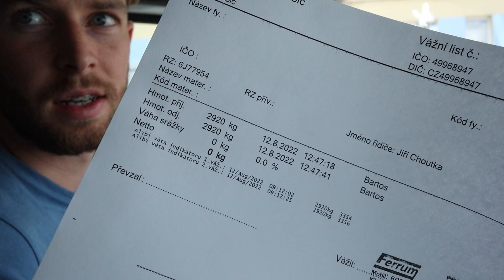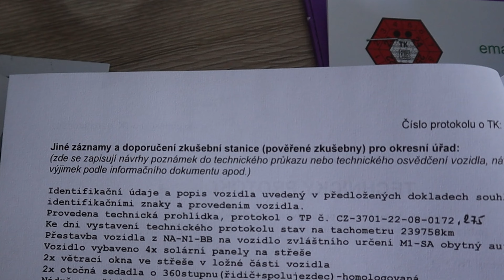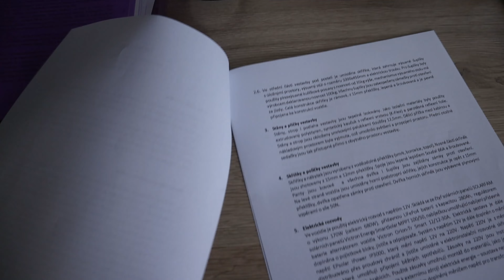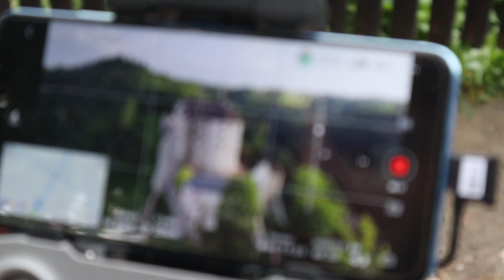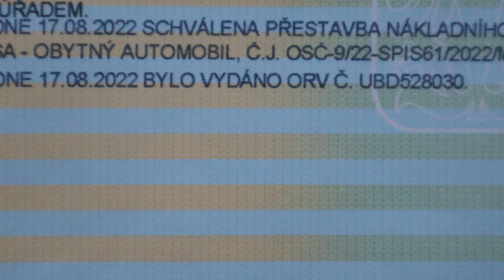Přepis Dodávky na Obytný Vůz - podrobně vysvětleno | Přestavba Ducato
⭐Zde naleznete Technickou zprávu a další dokumenty, které jsme potřebovali k přestavbové TK. Je to také způsob, jak nás můžete podpořit a získat tak přístup k unikátnímu obsahu z naší tvorby! ❤️⭐

V tomto vlogu bych vám rád ukázal a vysvětlil, jak jsme legalizovali přestavbu dodávky na obytný vůz. Nebyl to úplně jednoduchý proces jak jsme si původně mysleli, stálo nás to spoustu času, nervů, vyřizování, obvolávání úřadů a techniků... Ale nakonec se vše podařilo a byli jsme úspěšní!
Ve velkém technickém průkazu máme tedy zapsanou přestavbu a změnu z kategorie N1 na M1 - vozidlo zvláštního určení - SA Obytný Automobil.

Co nevidět vydáme další video o přestavbě, tak zůstaňte s námi! Již brzy se můžete těšit například na montáž nádrží na vodu nebo výrobu kuchyňské linky!

Budeme moc rádi za všechny vaše reakce, názory, připomínky i nápady! ✌❤️

▶ Gear
Kamera: Canon M50
GoPro Hero10
Dron: DJI Mini 2
HyperX Solocast

▶ Navigace videem
00:00 Intro + co uvidíte
00:23 Způsoby přepisu
00:40 Oslovení městského úřadu, žádost o přestavbu
01:50 STK a přestavbová kontrola
03:46 Dokumenty z STK
05:40 Revize plynu a elektřiny
06:12 Výlet za revizemi a kempování v Českém Šternberku
08:09 Změna TP na Městském úřadě
08:50 Cena přepisu
09:22 Dokončení přestavby
10:12 Outro + nepovedené záběry

Legalizace vestavby, přepis dodávky z nákladní na osobní, přepis dodávky na obytné auto, přestavba dodávky na obytné auto, přepis dodávky z nákladní na obytnou, změna v technickém průkazu, změna v TP, zápis vestavby do TP, zápis přestavby do TP, změna z N1 na M1 vozidlo zvláštního určení SA Obytný Automobil, přetypování dodávky